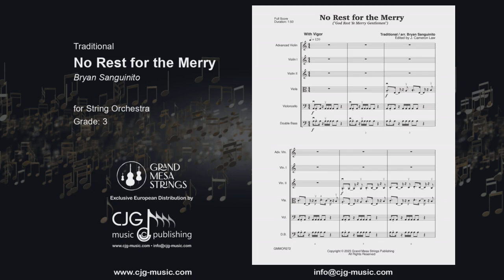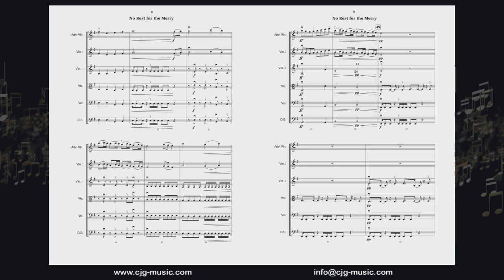No Rest for the Merry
for String Orchestra
by Traditional; Arr.: Bryan Sanguinito

No Rest for the Merry - Are you ready for an exciting take on a familiar holiday classic? Your students will love the energy and enthusiasm required to perform this fast-paced adaptation of “God Rest Ye Merry Gentlemen”. Lower and middle strings begin this exciting arrangement with intense and driving interweaving rhythms which establish the foundation for this intriguing take on this standard Christmas carol. While first violins present an elaborate variation on the familiar melody, the constant frenetic underlying energy offers intermediate string orchestra students a fun challenge and offers directors a fresh addition to your winter concert repertoire.